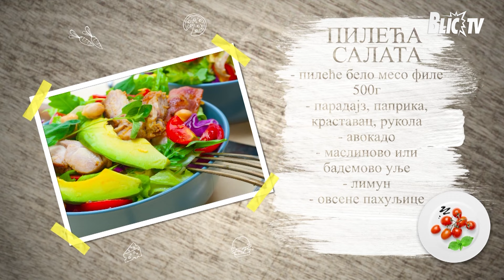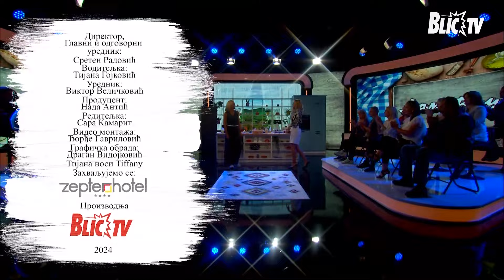"Nisu važni kilogrami, NEGO MASTI U TELU": Maja Dimitrijević OTKRILA KAKO BITI SIT, A FIT | DOMACICA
Emisija: DOMAĆICA
Termin emitovanja: Radnim danima od 15:00
Voditelji: Tijana Gojković
Kuvanje: Pileća salata
Gošća: Maja Dimitrijević, fitnes trener